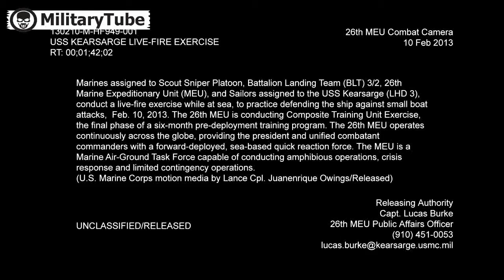US Snipers Shooting Powerful M107 Barrett Sniper 50 at Poor Boat During Sniping Training new